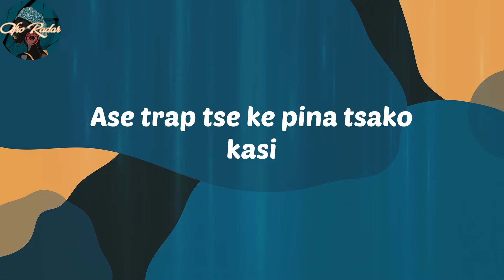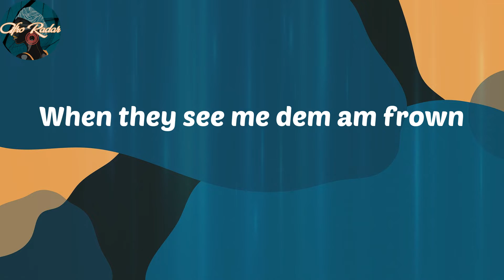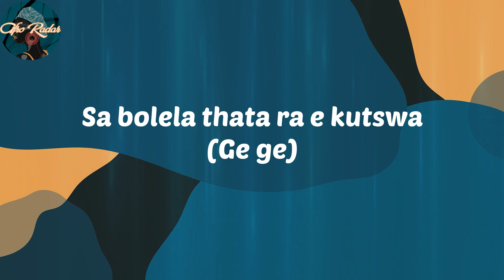𝑫𝒂𝑽𝒊𝒅𝒐 - 𝑪𝒉𝒂𝒎𝒑𝒊𝒐𝒏 𝑺𝒐𝒖𝒏𝒅 (𝑳𝒚𝒓𝒊𝒄𝒔)